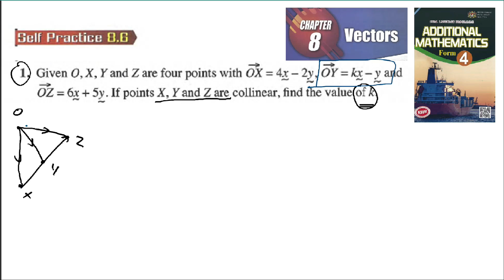Vectors self practice 8.6 Q1 latih diri 8.6 vektor add maths tingkatan 4 matematik tambahan spm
1. Given O, X, Y and Z are four points with OX  = 4x∼
– 2y∼
, OY = kx– y and
 OZ  = 6x∼
+ 5y∼
. If points X Y and Z are collinear, find the value of k